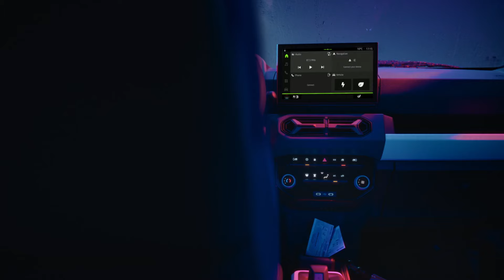Dacia Spring | Reveal Film 2024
New Dacia Spring | Reveal Film 2024